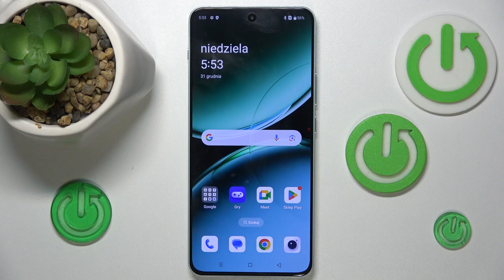Jak zrobić zrzut ekranu w OnePlus Nord CE 4 Lite? - Prosty przewodnik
Cześć! W tym filmie dowiesz się, jak łatwo wykonać zrzut ekranu na telefonie OnePlus Nord CE 4 Lite. Pokażemy Ci krok po kroku, jak szybko zapisać to, co widzisz na ekranie. Nie zapomnij o polubieniu filmu i subskrypcji, jeśli materiał Ci się spodoba!

Jak zrobić screenshot w OnePlus Nord CE 4 Lite?
Jak zapisać ekran w OnePlus Nord CE 4 Lite?
Jak wykonać zrzut ekranu w OnePlus Nord CE 4 Lite?
Jak zrobić screen w OnePlus Nord CE 4 Lite?
Jak zrobić print screen na OnePlus Nord CE 4 Lite?
Jak wykonać zdjęcie ekranu w OnePlus Nord CE 4 Lite?
Jak uchwycić ekran w OnePlus Nord CE 4 Lite?